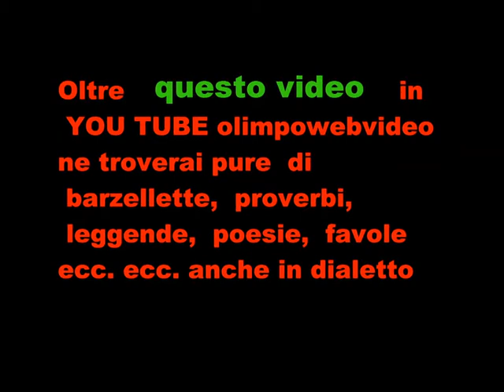4 22 Giornata del ringraziamento a osio Sopra del 2 12 2012 Arrivo trattori